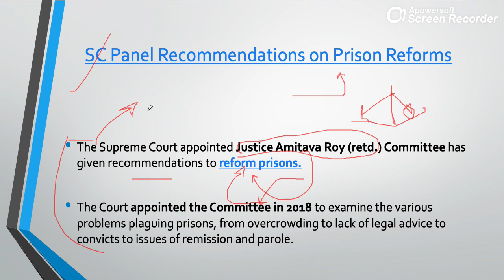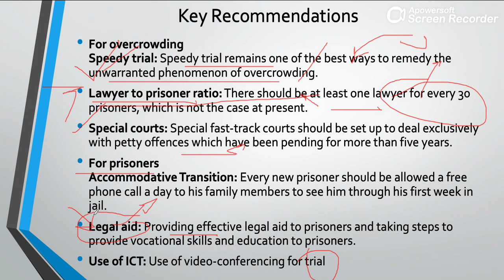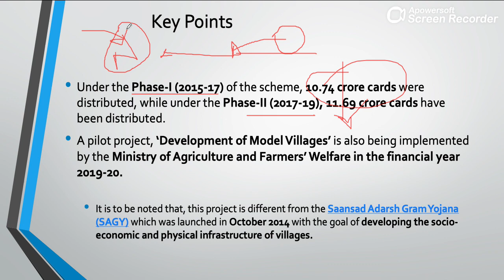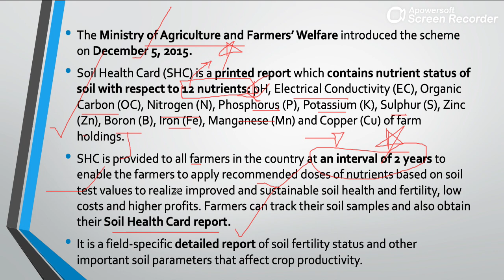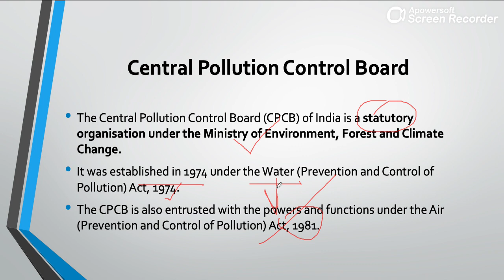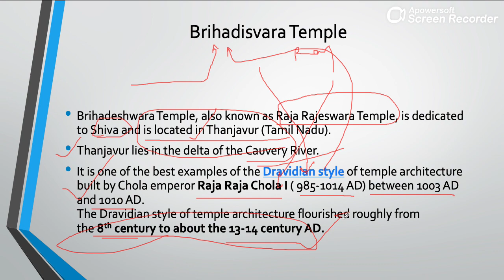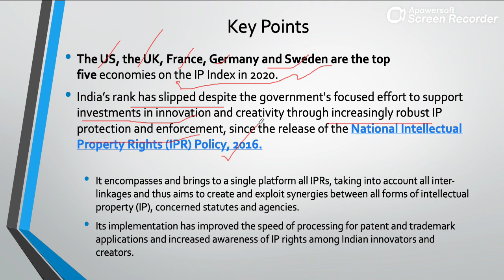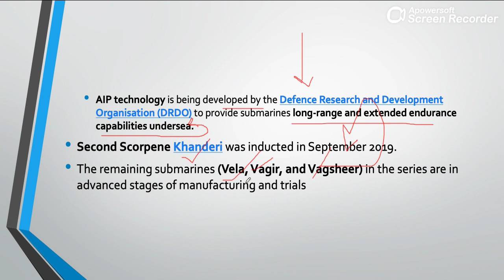Prelims Gyan (Hindu ,IE & PIB) // 6th February 2020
We have come up with a brand new series  where we shall discuss editorials covered in The Hindu newspaper, daily. These discussions  shall be beneficial for your UPSC preparation and would help you in preparing your current affairs for Prelims 2020 and Mains 2020.
1.SC Panel Recommendations on Prison Reforms
2.Soil Health Card Scheme
3.Reducing SO2 emissions
4.Consecration at the Brihadisvara Temple
5.International Intellectual Property Index: US Chamber of Commerce
6.INS Karanj